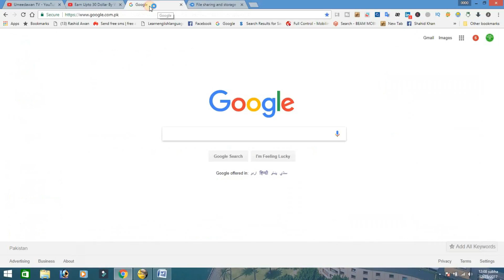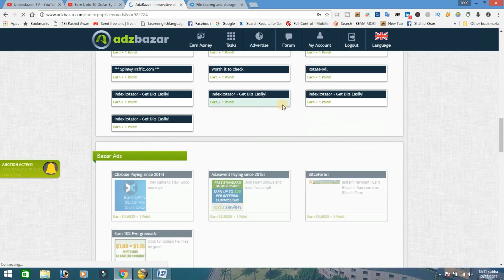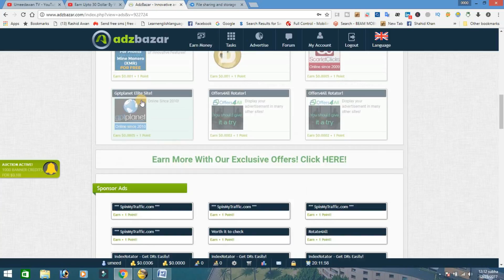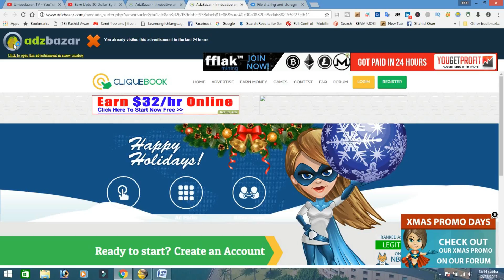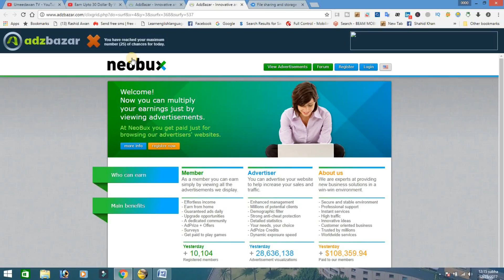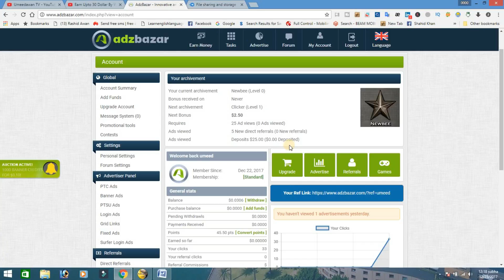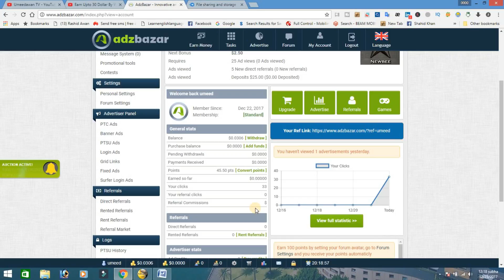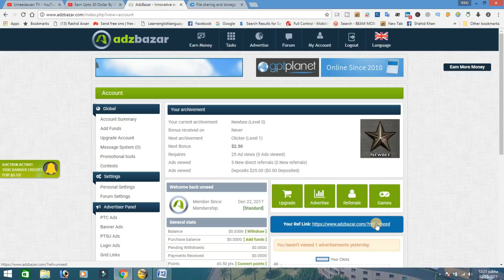how to earn money online, free at home without investment in Urdu-Hindi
my name is Umeed awan in this channel. i will provide you video tutorials about latest technology related topics. Success Stories of Success Full Person, Promote youth with Business, Specially For Females Home Base Business Ideas. On line Money Earning Tips, YouTube Tips, Tech tutorial, Tech Review, on Line Teaching, Coaching, Here you find all of useful tricks and tips so If you wanna more and more tricks "subscribe" my channel

"If you know better , you will do better"